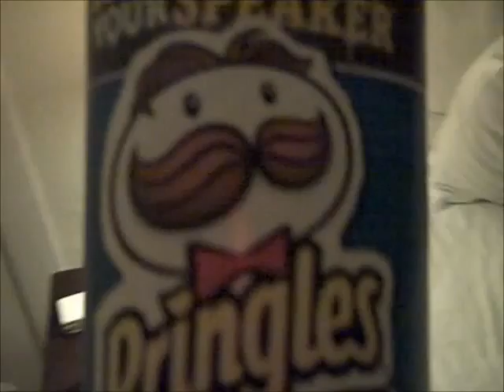Britain day 11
I HATE Bill S. 978